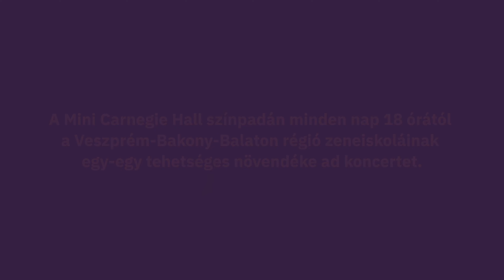Mini Carnegie Hall / #34 Sárossy Boróka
Szabadidejét legszívesebben az állatkertben töltené, hiszen később is állatokkal szeretne foglalkozni Sárossy Boróka, azonban november 5-én a Mini Carnegie Hall színpada várja, hogy hegedűműsorával kápráztassa el közönségét. Legközelebb pedig  ki tudja, tán már zongora mellett tér vissza, hiszen  ez utóbbin is szívesen megtanulna játszani.